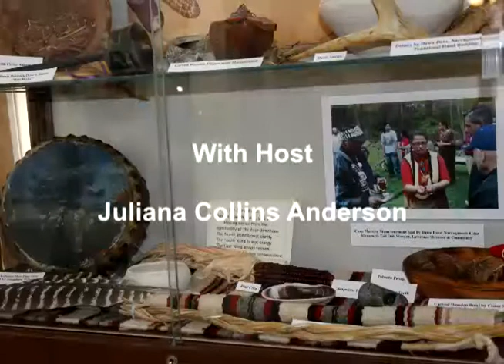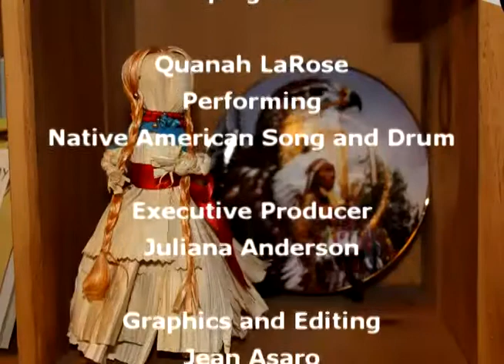Tomaquag Indigenous Museum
On a very cold day we went to Exeter to the Tomaquag museum, where we were greeted warmly by Loren Spears, Executive Director, and Quanah LaRose, singer and drummer. Loren explained the mission and work of the Museum, the school, summer camps and powwows, and particularly the many objects, ancient and modern, that point to the crafts of the indigenous peoples of Rhode Island. Plan a visit to the museum. You won't be disappointed.